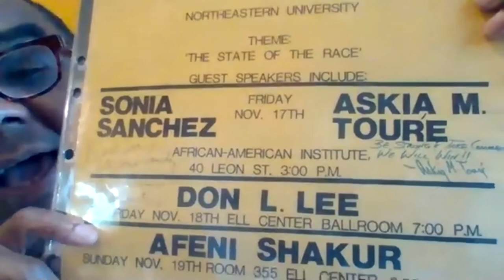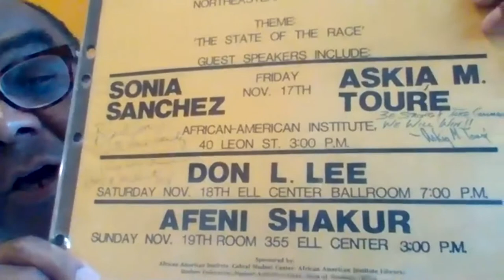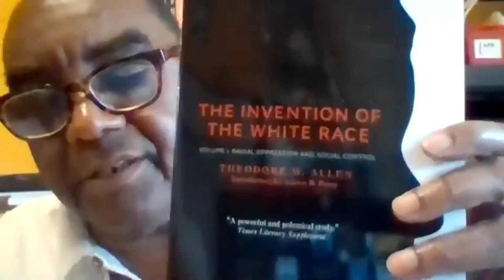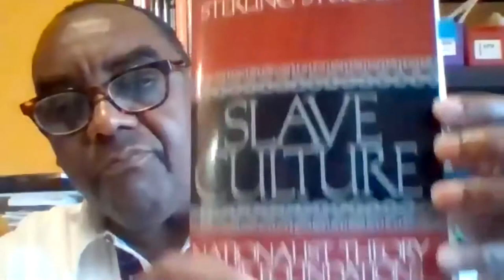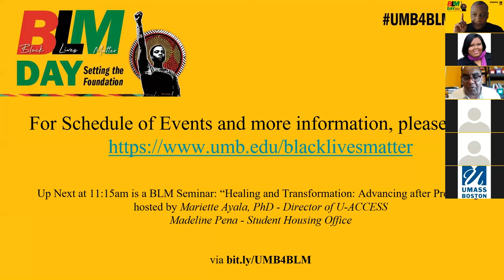Black Lives Matter Seminar: "The Black Lives Matter Movement" hosted by Van Der Meer & Neville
Black Lives Matter Seminar: "The Black Lives Matter Movement"
Hosts:  Tony Van Der Meer, PhD - Africana Studies
Steven Neville, PhD - Assistant Vice Chancellor for Student Affairs